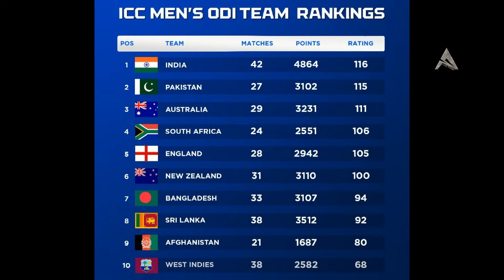Team India ranks No-1 in ODIs with a win over Australia | India is ranked No-1 in all formats